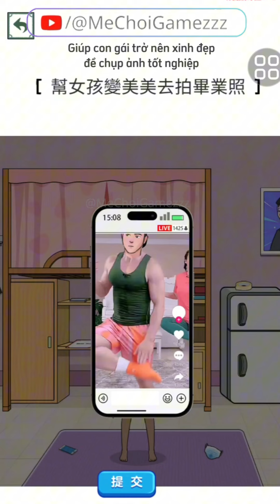The King of Trouble 2 - Level 5｜Vua rắc rối 2 - Level 5